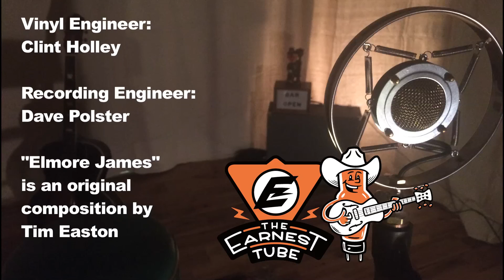Tim Easton @ The Earnest Tube -- "Elmore James" -- Direct to Lacquer Session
The Earnest Tube is proud to present this exclusive video of Tim Easton recording a direct to lacquer session with Dave Polster and Clint Holley in the future home of The Bristol, Va location of The Earnest Tube. The music you are hearing is a direct transcription of the "record" that Tim cut in our studio and has been synced to the video. The song is "Elmore James" from Tim's most recent album American Fork. The Earnest Tube is currently booking time at our studio in Cleveland, Ohio. You can follow The Earnest Tube on Twitter, Instagram and Facebook --- @theearnesttube